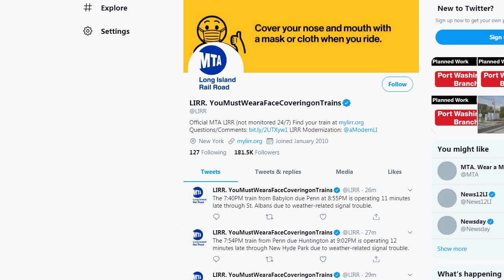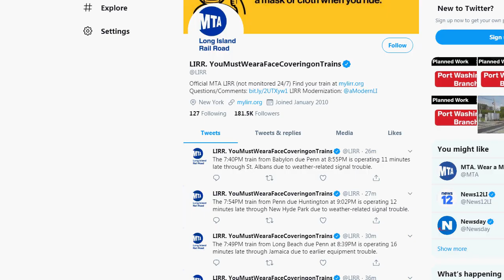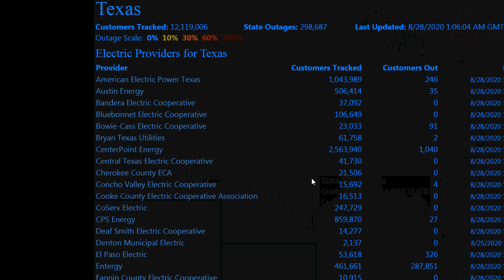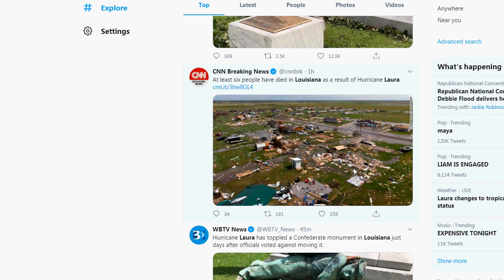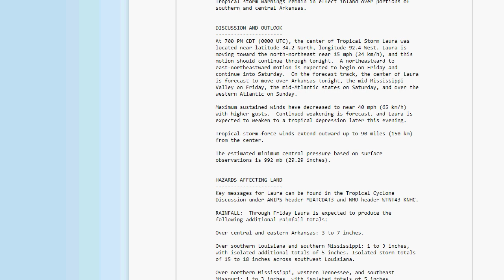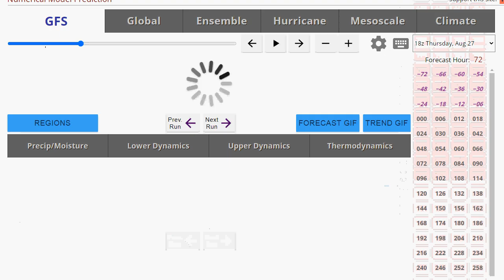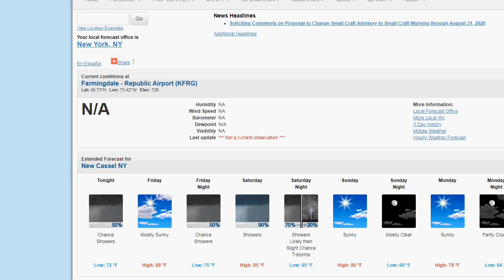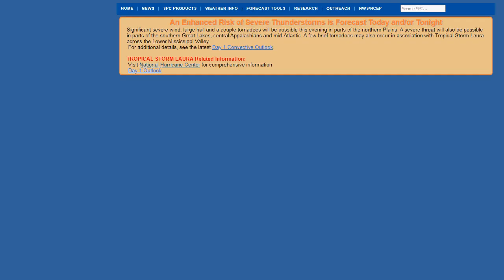Weather Update: Another Wild Day on Long Island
It was hot and humid today with not much of a sea breeze here in Nassau, and most areas of LI saw highs in the low 90s. Severe Thunderstorms pounded Connecticut this afternoon and moved into Suffolk County, with a more solid line affecting our entire area after 8 o'clock tonight which brought torrential rain, gusty winds, and lightning. That line has moved to our south. Our next chance of storms will probably by Saturday.